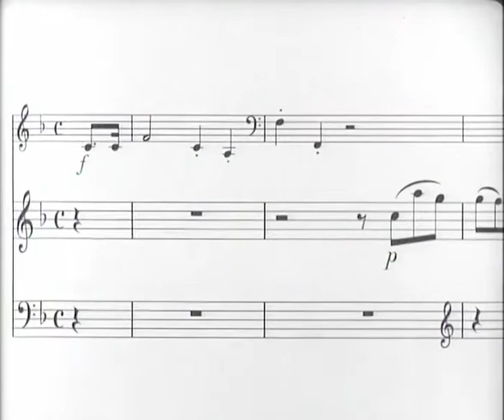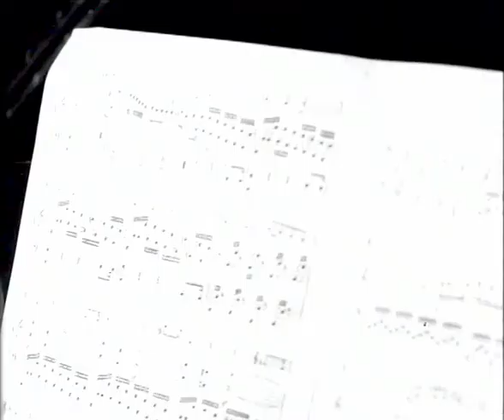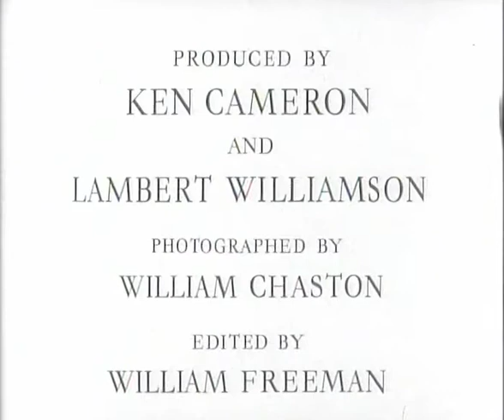Dennis Brain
Dennis Brain introduces the French Horn and plays a sonata by Beethoven accompanied by Denis Matthews at the piano.